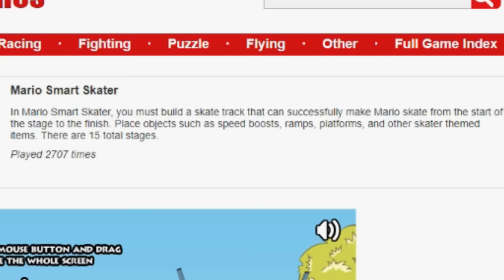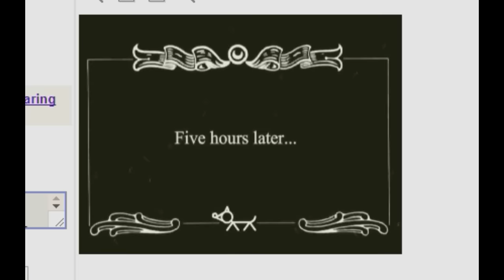SMG4 plays Merio Nernterndoes 6: INSANE EDITION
OH BOI HERE WE GO AGAIN!